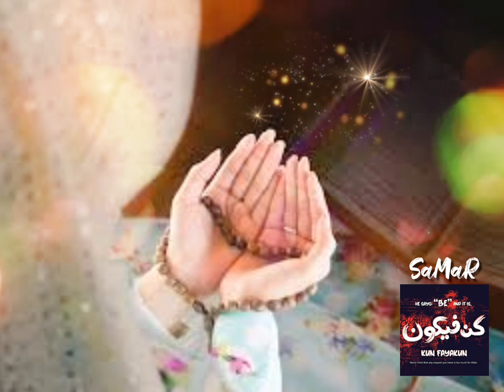آمین ثمہ آمین | Kun Faya Kun | November 2020